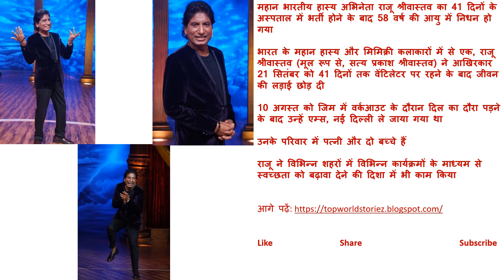महान भारतीय हास्य अभिनेता राजू श्रीवास्तव का 58 वर्ष की आयु में निधन हो गया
भारत के महान हास्य और मिमिक्री कलाकारों में से एक, राजू श्रीवास्तव (मूल रूप से, सत्य प्रकाश श्रीवास्तव) ने आखिरकार 21 सितंबर को 41 दिनों तक वेंटिलेटर पर रहने के बाद जीवन की लड़ाई छोड़ दी
राजू ने विभिन्न शहरों में विभिन्न कार्यक्रमों के माध्यम से स्वच्छता को बढ़ावा देने की दिशा में भी काम किया